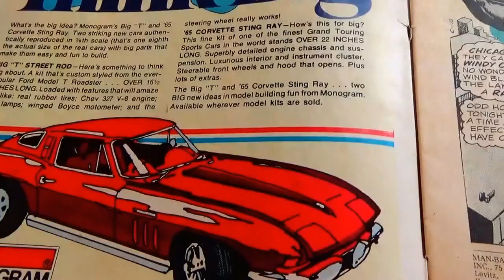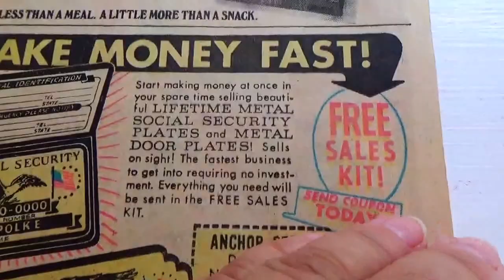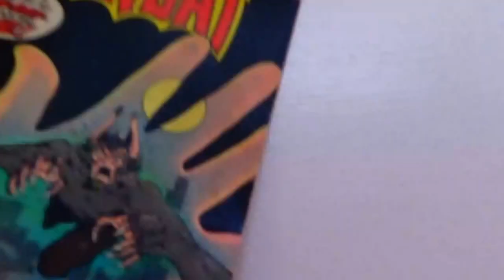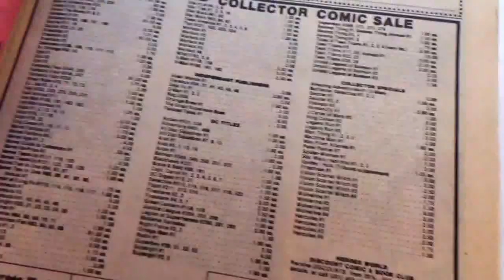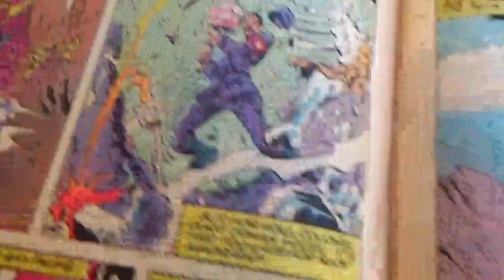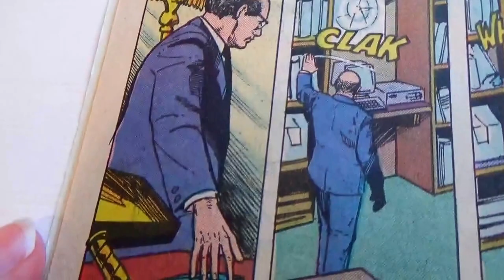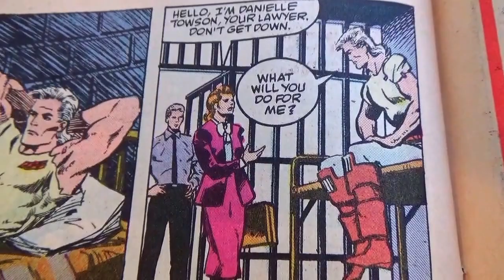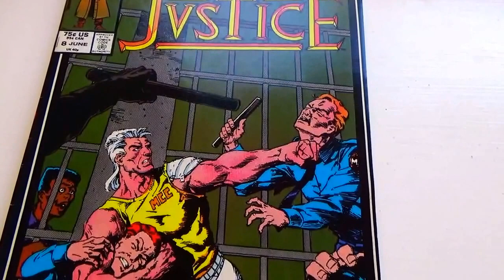Compilation 76-83-87 Comic Book Videos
I created this video with the YouTube Video Editor Compilation 76-83-87 Comic Book Videos